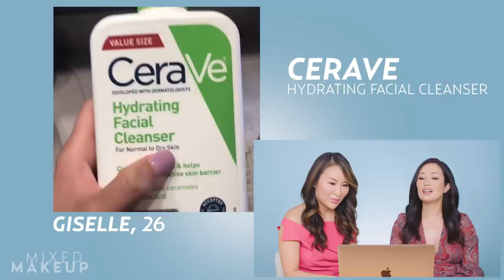Hormonal Acne and Hyperpigmentation Skincare Routine for Giselle!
We're back with another viewer skincare routine reaction! This week, I'm joined by Redondo Beach, CA dermatologist Annie Chiu, MD and we're going to take a look at Giselle's skincare routine. She's currently dealing with hormonal acne, hyperpigmentation, and the early signs of aging. Watch this video to see what we think of her current skincare routine.

Want us to review your skincare routine? Upload a video of your skincare routine to YouTube and make sure it’s UNLISTED so we can view it. It does not have to be public. We’ll also need a few pictures that show your skin without makeup on.

Banila Co Clean It Zero

^^ Does not include new acne line and value sets ^^
Beauty Pie - Get additional $50 allowance on your first month with code "SUSANSENTME"
FabFitFun - Get $10 off your first box with our code “MIXEDMAKEUP"